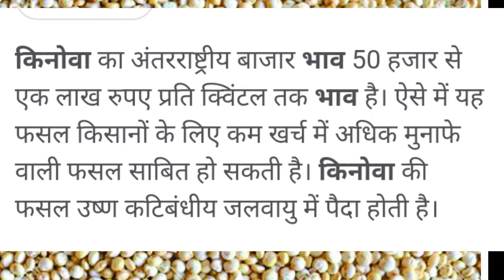किनोवा की फसल निकालते हुए थ्रेसर से🌾 || kinova ki fasal nikalte hue gill Thersher Se || Malticrop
नमस्कार किसान भाइयों इस वीडियो के अंदर हमने गिल थ्रेशर के अंदर से किनोवा फसल कैसे निकालते हुए वीडियो के अंदर दिखाया गया है अगर आपको वीडियो पसंद है तो लाइक एंड साइड में और चैनल पर पहली बार चैनल को सब्सक्राइब करें क्योंकि इस चैनल पर आपको थ्रेसर और कृषि यंत्रों के वीडियो मिलती रहेगी धन्यवाद